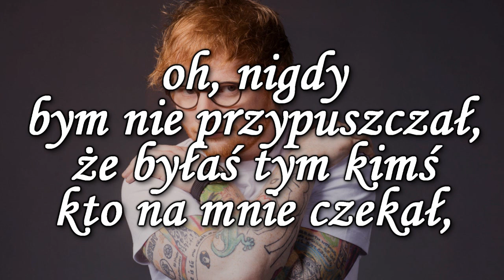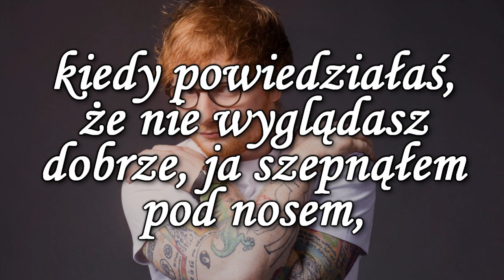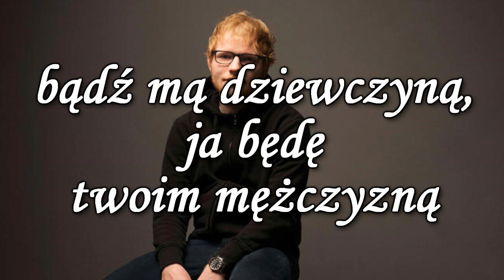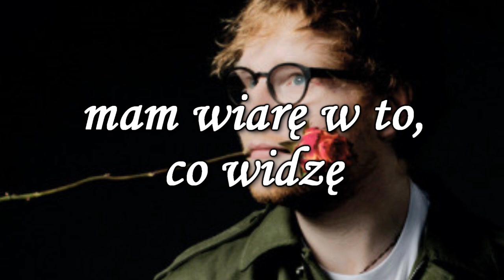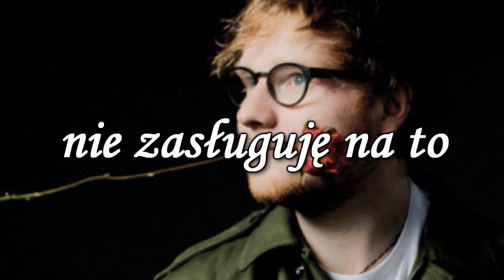Ed Sheeran - Perfect + napisy pl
Artist: Ed Sheeran          Title: Perfect